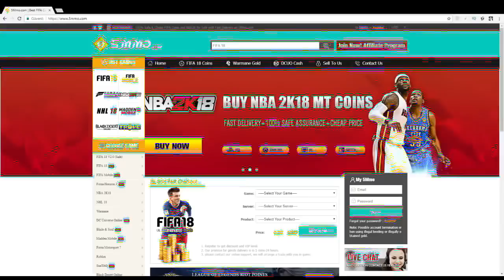TOTY ÇIKARMANIN EN KOLAY YOLU... (100 Paket)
HYUNDAI A LEAGUE:
-BRISBANE ROAR
-NEWCASTLE JETS

SERİE A:
-ATALANTA
-BOLOGNA
-CHİEVO VERONA
-FIORENTINA
-INTER
-LAZIO
-MILAN
-NAPOLI
-ROMA
-SAMPDORIA
-SAUSOLO
-TORINO

LIGA NOS:
-FC PORTO
-FUCHAL
-BRAGA
-BENFICA
-SPORTING

MLS
-HOUSTON DYNAMO
-IMPACT MONTREAL
-LA GALAXY
-MINESOTA UNITED
-NEW YORK CITY FC
-PORTLAND TIMBERS
-SEATLE SOUNDERS

BUNDESLIGA:
-DORTMUND
-FRANKFURT
-HERTHA
-LEVERKUSEN
-M'GLADBACH
-LEIPZIG
-HOFFENHEIM
-STUTGART
-WERDER BREMEN

MEIJI YASUDA
-NAGOYA GRAMPUS
-S-HIROSHIMA
-YOKOHAMA F-M

CSL:
-GUANGZHOU R&F
-GUIZHOU HENGFENG

EFL CHAMPIONSHIP
-BOLTON WANDERERS
-DERBY COUNTY
-MIDDLESBROUGH
-PRESTON NORTH
-SHEFFIELD WEDNESDAY
-WEST BROMWICH

LIGUE 1:
-AS SAINT ETIENNE
-BORDEAUX
-MONTPELLIER
-NICE
-LYON
-PSG
-STADE RENNAIS

LIGA BANCOMER:
-AMERICA
-GUADALAJARA
-LEON
-PACHUCA
-UNAM

PRO LEAGUE:
-CLUB BRUGGE
-KAA GENT
-GENK
-KORTRIJK
-ANDERLECHT
-LOKEREN
-ZULTE WARAGEM

SCOTTISH PREM:
-CELTIC

SÜPER LİG:
-ALANYA
-BAŞAKŞEHİR
-BEŞİKTAŞ
-RİZE
-GALATASARAY
-GÖZTEPE
-KONYASPOR
-SİVAS

ARJANTIN:
-ATELETICO TUCUMAN
-BUENOS AIRES
-GODOY CRUZ
-INDEPENDIENTE
-RİVER PLATE
-SAN MARTIN DE TUCUMAN